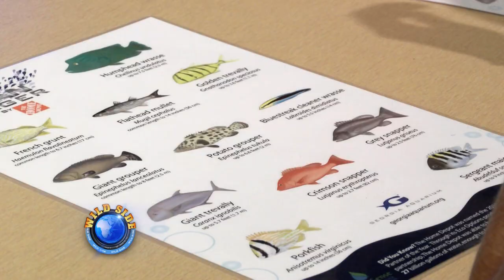Swim Or Scuba Dive With Whale Sharks Georgia Aquarium Atlanta, GA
The Georgia Aquarium is a place where you can swim with Whale Sharks.  Whale sharks are the largest fish in the ocean.  Some up to 40 feet long.  And you can go swimming and or scuba diving with these gentle giants.  Check out this story from Florida-TV and see the fun your missing.